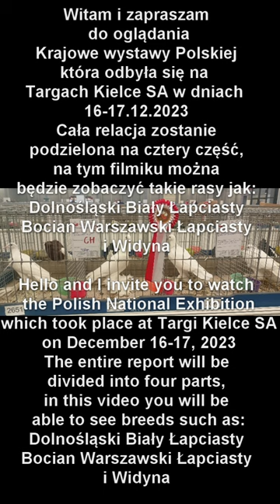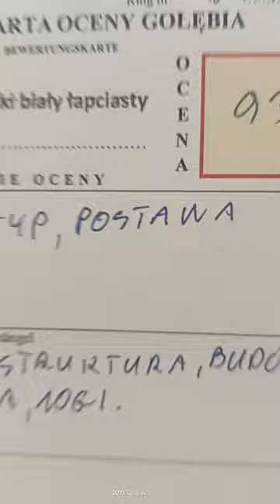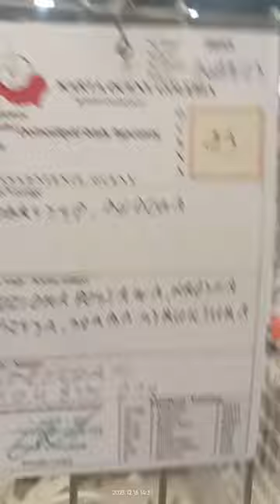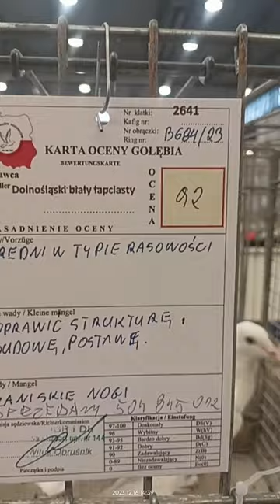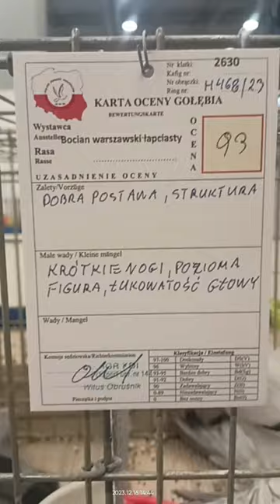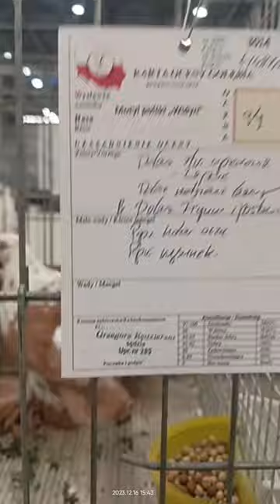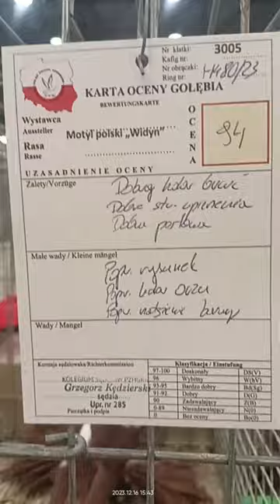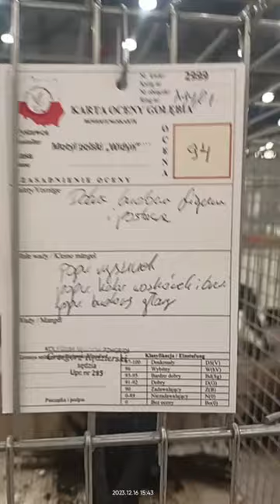Krajowa wystawa Kielce-National Exhibition Poland 16-17.12.2023 część 1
Witam wszystkich i zapraszam do oglądania